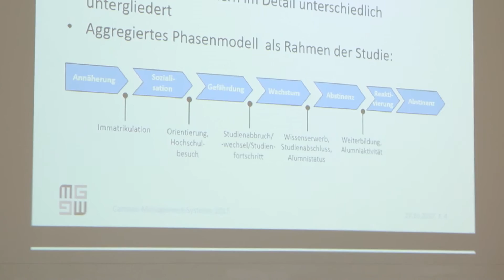Digitales Campus Management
Digitalisierung ist nicht nur breitgefächertes Phänomen der Gesellschaft, sondern umfasst auch konkrete Facetten an Hochschulen. Campus Management Systeme bilden den Student Life Cycle digital und medienbruchfrei ab und ermöglichen Studierenden die Interaktion mit ihrer Hochschule mobil und von überall, resümiert Prof. Dr. Gunnar Auth, Hochschule für Telekommunikation Leipzig & IBWM Leipzig anlässlich seiner Produktstudie im Rahmen des Digital Academic Summit 2017.